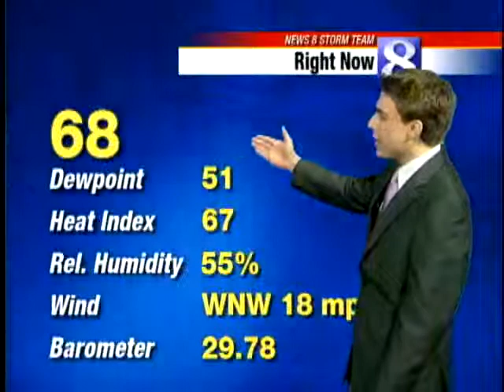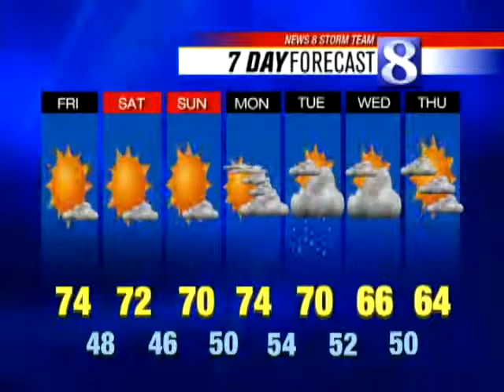Get An Early Look At Weekend Forecast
Watch Drew Anderson's forecast.